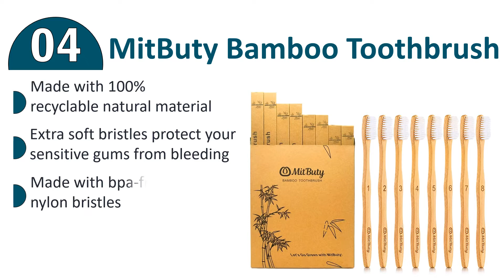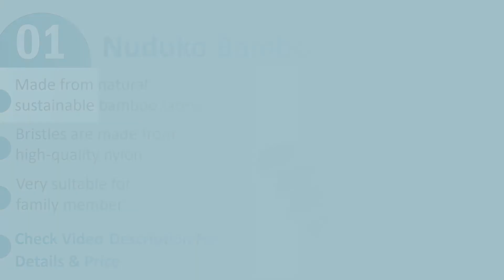Bamboo Toothbrush : 5 Best Bamboo Toothbrush Reviews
Do you need the best bamboo toothbrush. You welcome to watch out the top 5 bamboo toothbrush reviews videos. Tried to collect best items. If you want to know details about each product. Follow Below:

1. Nuduko Bamboo Toothbrush

2. GoWoo Bamboo Toothbrush

3. Gondola Bamboo Toothbrush

4. MitButy Bamboo Toothbrush

5. Colgate Bamboo Toothbrush